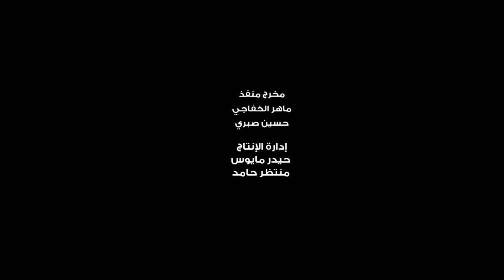السلام عليك يا نور الله الذي لا يطفى